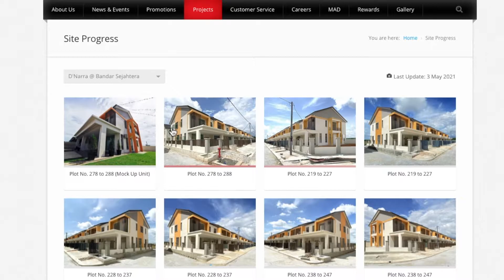D’Narra @ Bandar Sejahtera • Kemajuan Pembinaan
Khas utk para pembeli D’Narra @ Bandar Sejahtera: Jom tengok lebih dekat perumahan dan kediaman yg bakal anda duduki. Fasa ini telah habis dijual & dalam proses memperolehi CCC.

Terima kasih kerana meletakkan sepenuh kepercayaan kpd kami dan memilih Jesin sebagai pemaju pilihan anda ❤️

Kepada kawan-kawan yg terlepas peluang membeli Fasa 1, jangan risau, fasa seterusnya kini dibuka utk pendaftaran 😉

Utk maklumat lanjut, sila hubungi kami di 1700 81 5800 / klik sini utk WhatsApp